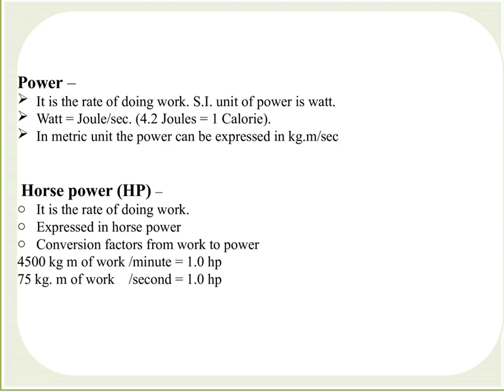Terminology Connected With Engine Power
Bore- Bore is the diameter of the engine cylinder.
Stroke - It is the linear distance traveled by the piston from Top dead center (TDC) to Bottom dead center (BDC).